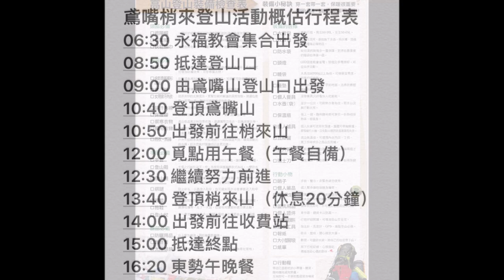2019永福教會成年禮 鳶嘴捎來登山活動